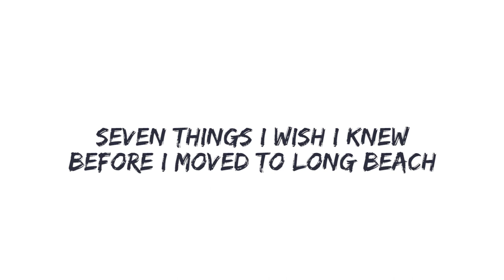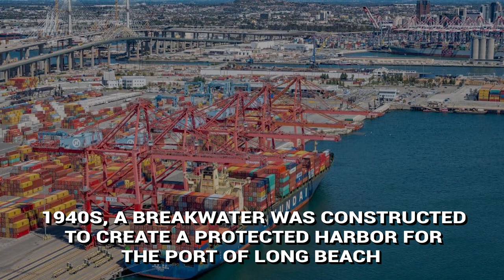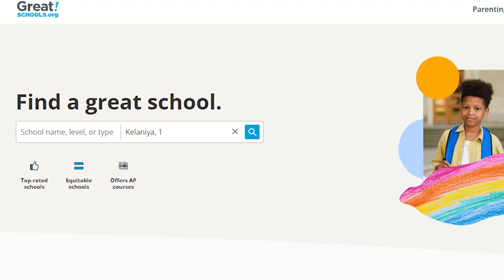Living in Long Beach (Everything you need to know!)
Living in Long Beach (Everything you need to know!) Are you thinking about moving to Long Beach, California? Don't move here until you know these must know secrets! These are seven things I wish I knew before moving to Long Beach California.
Will you like living in Long Beach California?

💰 Save THOUSANDS & Download My Buyer and Seller Guide 👉
The #1 Thing You Need To Know Before Buying A Home This Year!

🙋🏻‍♀️Lauren Friedman is a Realtor with 20+ years of experience. She specializes in helping the 55+ community make their next "smart move"! Whether you are looking to downsize, relocate (move closer to family- this is my story) or looking for the right senior community, she can help guide you to the next smart move! Lauren serves Long Beach & Orange County California.

🚚 Moving to Southern California and need personalized guidance?
👋 Lauren Friedman, Realtor Serving LA & Orange County
🏆 Keller Williams Pacific Estates DRE #01989581

And now for the boring but legally required licensing information:
Lauren Friedman is with Keller Williams Pacific Estates
The broker is located at: 2883 E. Spring Street Ste #100 Long Beach, CA 90806
DRE#01898581

Listings mentioned in this video may no longer be available when you watch this video and some may NOT be listed by me but for more info you may contact me. Photos of said listings are courtesy of CRMLS

00:00 Introduction
01:12 #1 Surf
02:04 #2 Neighborhoods
02:44 #3 Weather
03:51 #4 Dogs
04:20 #5 Schools
04:53 #6 Vacation Spot
05:22 #7 Small Houses
06:25 #7 Exclusive List of Properties